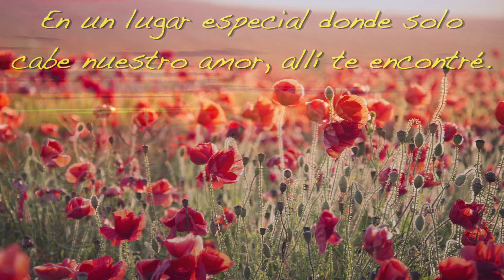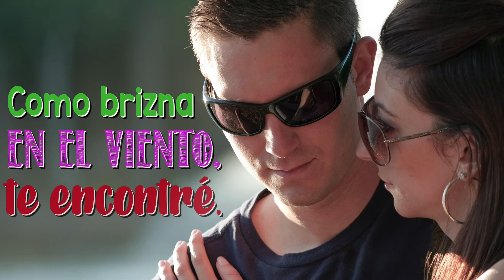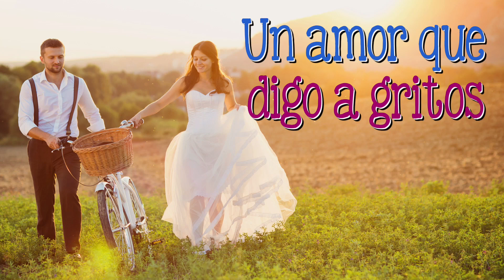❤ Para la persona que amo 🌹 Es para ti mi vida. Ábrelo 💖💖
" Te encontré"
Canta: Pablo Escalona